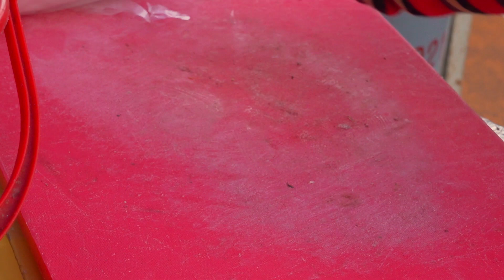반야월 매콤순대 줄서서먹는 대구순대 맛집 sundae korean food street food kfood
*푸드토피아 채널의 영상을 주위분들에게 공유해 주세요!

가격
순대 1인분 3000원 , 5000원

위치
반야월종합시장
대구광역시 동구 신기동

감사합니다!!!

Price
One seed hotteok is 1,000 won.

Location.
Location.
In Seomun Market in Daegu.
30 Dalgubeol-daero 450-gil, Jung-gu, Daegu Metropolitan City.

Food Topia channel is...
We don't accept paid advertisements!
If you receive a paid advertisement, we will specify it!

Report on good restaurants and request to appear. (It's all free of charge!)